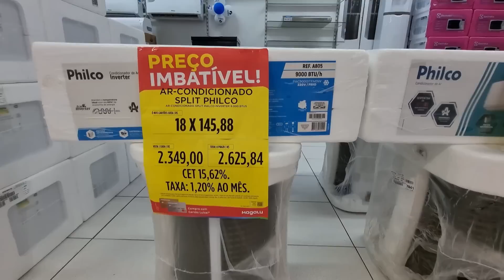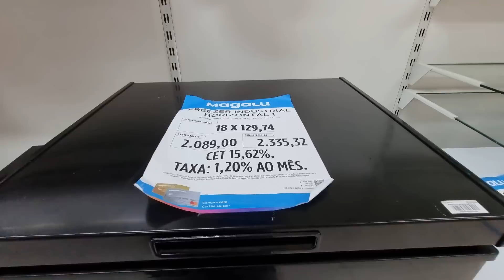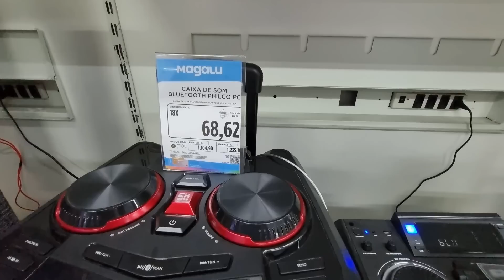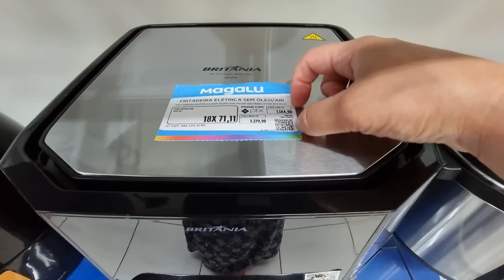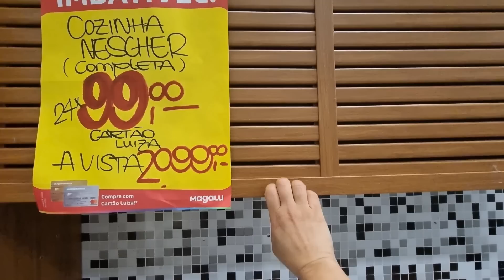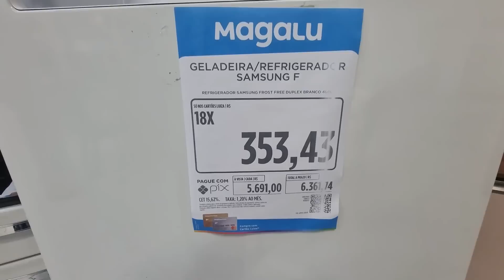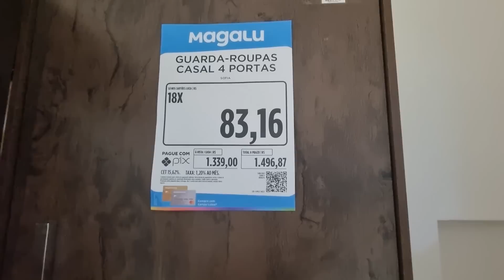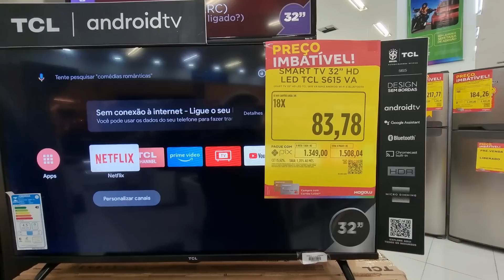MAGAZINE LUIZA - ACHADOS PRÉ BLACK EM OFERTAS - PROMOÇÃO PRO LAR COZINHAS e DESCONTOS MAGAZINE LUIZA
AMORES CONFIRA PREÇOS ARMARIOS DE COZINHAS, SOFÁS, ELETROS MOVEIS ELETRODOMÉSTICOS ELETROPORTATEIS MESAS PANELAS UTILIDADES DOMESTICAS  TUDO PARA COZINHAS QUARTO SALA E MAIS DESCONTOS OFERTAS ACHADOS PROMOÇÃO LIQUIDAÇÃO COMPARTILHEI  PESQUISA DE PREÇOS DA MAGAZINE LUIZA EM SÃO PAULO ASSISTA ANTES DE IR ÁS COMPRINHAS PRA VOCÊ SEU LAR E ECONOMIZE!